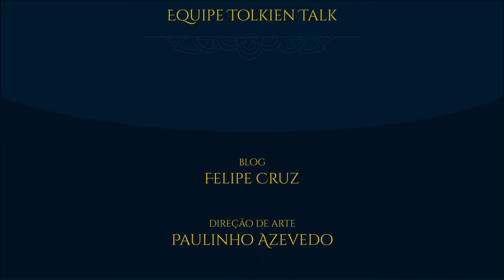Ilustrações de Jef Murray para O Senhor dos Anéis | TT Extra 95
As vibrantes artes de Jef Murray, para as cenas de O Senhor dos Anéis, chegam para colorir mais uma sexta-feira dos amantes da obra de J.R.R. Tolkien. O pintor e ilustrador tinha predileção por cores vivas e com um toque Impressionista. O artista, falecido em 2015, fechou em grande estilo o TT 37 sobre os principais artistas que ilustram ou ilustraram a Terra-média.

Amazon Prime: amzn.to/2LLDY1Z
Padrim: goo.gl/7n4cjd

MÍDIAS SOCIAIS

TRILHA SONORA